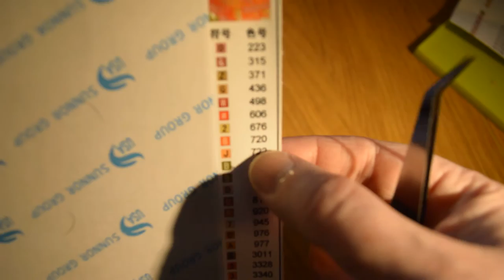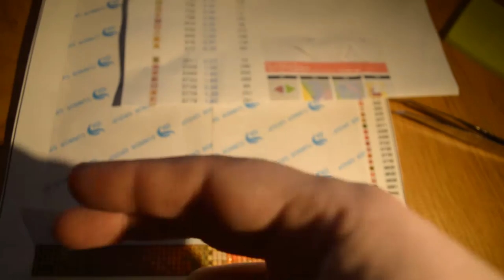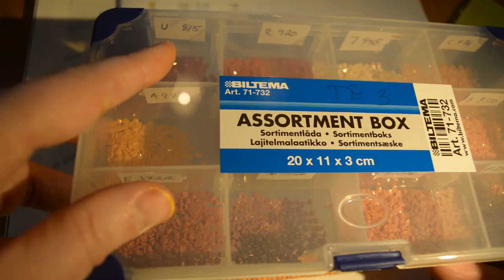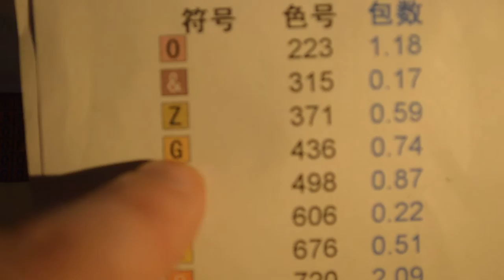instruktionsvideo svenska Daimondspainting Brodery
Beskriver hur man gör när man gör hantverket Daimondpainting Broderi,  utomlands används så klart engelsa Brodery, det ligger oftast under crosstiching (korsstygn).
Det är otroligt roligt och blir vackra tavlor som har känslan av mosaik. Även de som bara sätts delvis blir otroligt effektfulla. Vill ni se färdiga tavlor kika in på under Daimondpainting. Här finns även instruktionsfilmen liksom webbshop.